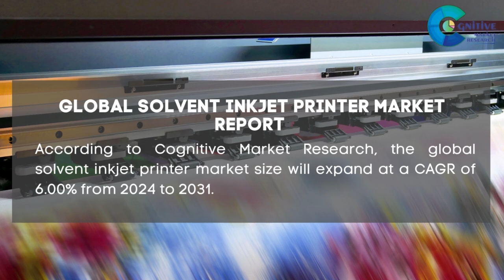Solvent Inkjet Printer Market Report 2024| Forecast, Industry Trend,share Price,Market Size & Growth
Report Insights: According to Cognitive Market Research, the global solvent inkjet printer market size will be USD XX million in 2024. It will expand at a compound annual growth rate (CAGR) of 6.00% from 2024 to 2031.

Latin America had a market share of more than 5% of the global revenue with a market size of USD XX million in 2024 and will grow at a compound annual growth rate (CAGR) of 5.4% from 2024 to 2031.
The wide-format solvent inkjet printers is the fastest growing segment of the Solvent inkjet printer industry